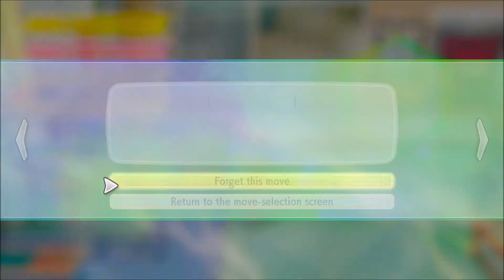Pokémon: Let's Go, Pikachu!: "A Head-Spinning Gym Battle" (No Commentary)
Mickie and Pikachu challenge the leader of the Viridian City Gym and is in for a big surprise.